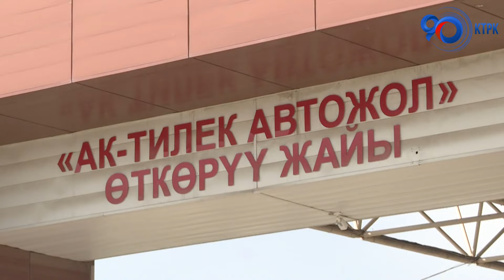«Ак-Тилек» көзөмөл-өткөрүү пунктунда Арзыбек Кожошев жана Бахыт Султановдун жолугушуусу өттү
«Ак-Тилек» көзөмөл-өткөрүү пунктунда Кыргызстандын Министрлер Кабинетинин Төрагасынын биринчи орун басары Арзыбек Кожошев жана Казакстандын Премьер-министринин орун басары - соода жана интеграция министри Бахыт Султановдун жолугушуусу өттү. Жолугушууда тараптар аталган өткөрүү пунктунун иши менен жеринде таанышып, кыргыз-казак мамлекеттик чек ара тилкесиндеги жүк ташуучу унаалардын топтолушуна байланыштуу кырдаал жөнгө салынгандыгына күбө болушту. Арзыбек Кожошев жана Бахыт Султанов мурда жетишилген макулдашуулар ийгиликтүү ишке ашырылып жаткандыгын белгилешти. Аага ылайык, бир катар чаралар, атап айтканда, Кыргызстандын аймагынан жүк ташуучу транспорт каражаттарын ташылуучу товарларга электрондук эсеп-фактураларсыз чыгарууга тыюу салуу, Кыргызстандын Евразия экономикалык биримдигине кирген өлкөлөргө ташылып келе жаткан товарларга тийиштүү коштомо документтери бар жүк ташуучу унаа каражаттарына карата текшерүү жана контролдоо иш-чараларын жүргүзбөө сыяктуу чаралар кабыл алынган. Жолугушуунун жүрүшүндө тараптар ошондой эле «Ак-Тилек» - «Карасу» өткөрүү пункттарынын аймагында индустриалдык-соода-логистикалык борборду куруу долбоорун ишке ашыруу маселесин талкуулашты. Эки өлкөнүн өкмөт башчыларынын орун басарлары бул долбоорду мындан ары илгерилетүү боюнча макулдашууга жетишти. Тараптар Казакстандын Премьер-министри Алихан Смаиловдун 29-апрелде Бишкекте өтүүчү кыргыз-казак Өкмөттөр аралык кеңешинин 10-жыйынына катышуу үчүн Кыргызстанга болуучу иш сапарына, ошондой эле Казакстандын Президенти Касым-Жомарт Токаевдин Кыргызстанга жасалуучу расмий сапарына карата даярдык көрүү маселелерин талкуулашты.